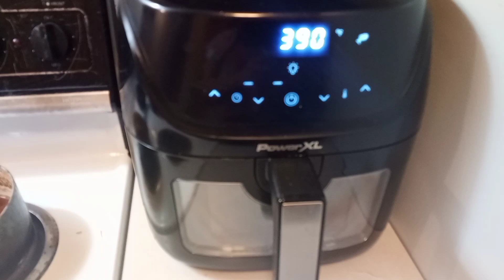Super Easy Air Fry Tilapia Fish with Steamed Veggies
Hey cooks🍳 I wanted to try making Tilapia Fish in my air fryer hope you enjoy @PowerXLproducts